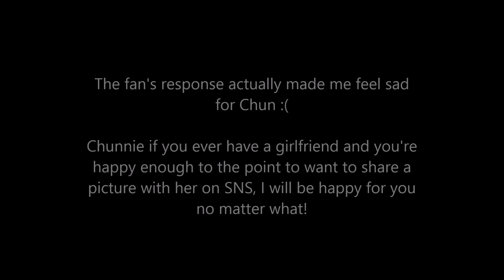Yoochun Midnight TV - "If I'm happy enough I'd reveal my girlfriend"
The fan asked him why did he upload the picture of his snowman girlfriend on Twitter some years ago.

Yoochun said it was just for fun, and since it was winter he decided to build a snowman.

The fan said she got mad when she saw the picture (which I think it's stupid and how did she dare saying dare right in his face D:

Then the MC asked Yoochun if he would ever reveal a picture with his girlfriend.

He said that frankly, he probably would do it, if he's happy enough to the point he feels like showing a picture of her *^*

The MC then asked to the fan if she was satisfied with the answer, she said she was not r__r I think that was very rude too, he's being honest, and people don't like it? I think we as fans must respect their decisions and be happy when they're happy and be thankful that they share their personal life with us and their honesty.

I guess this is one of the many reasons why he rather closed his twitter account, I can just imagine the negative comments he got from even fans e__e